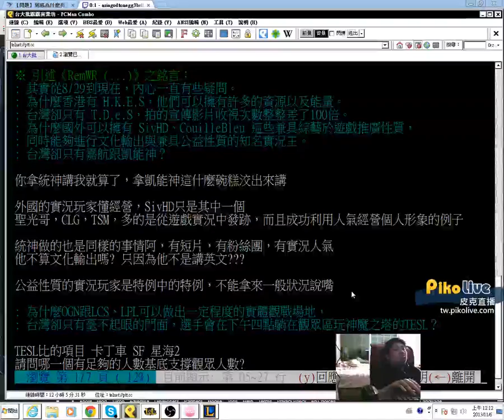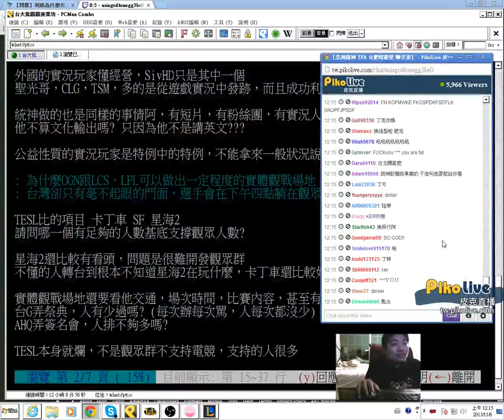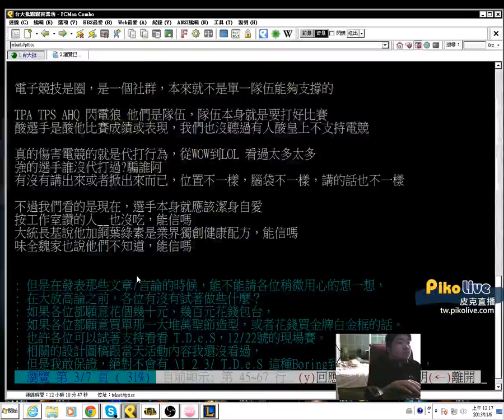2013/11/06 亞洲統神 讓哥凱瑞你們 Bj4